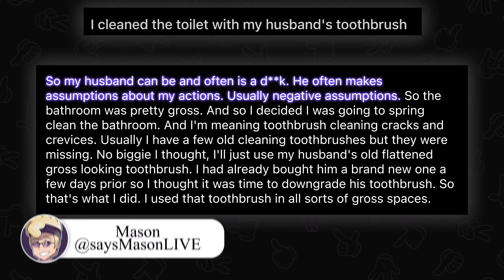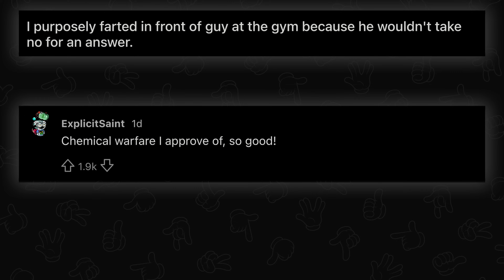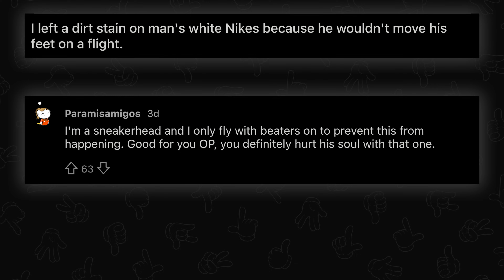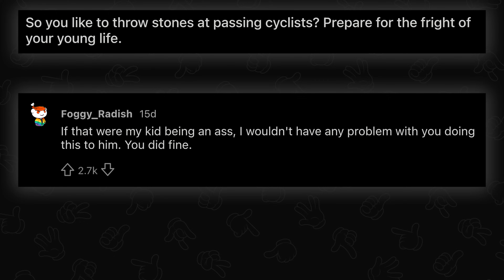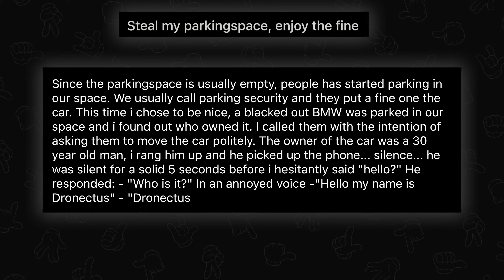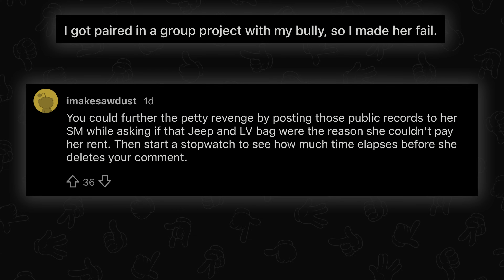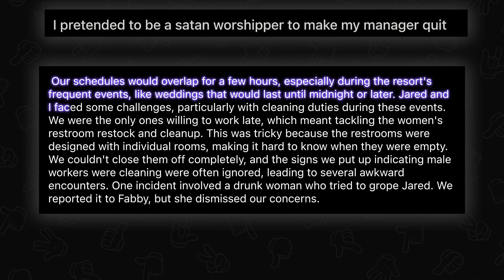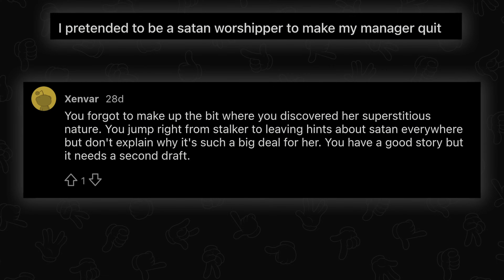sweetest moments of revenge retold | r/PettyRevenge